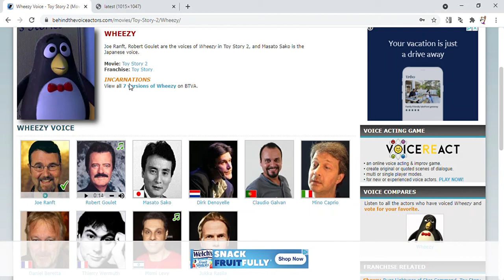Joe Ranft as Wheezy